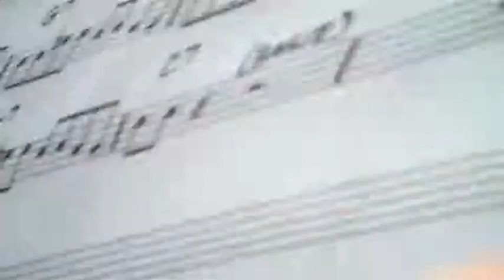Drum solo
Sam Glasson on drums inBradford with the Jiving Lindy Hoppers